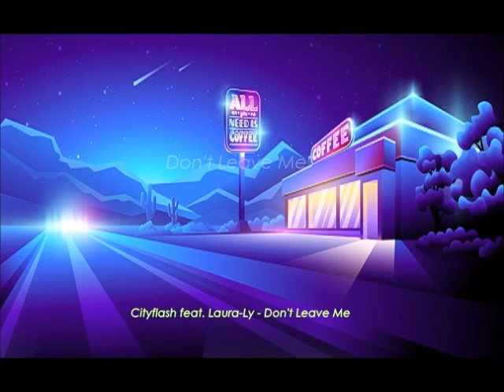Cityflash feat. Laura-Ly - Don't Leave Me